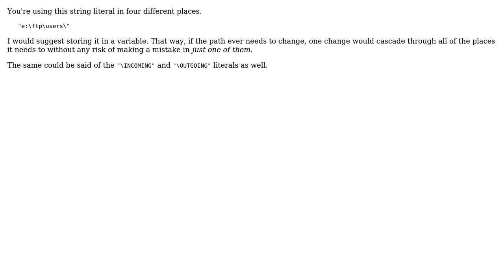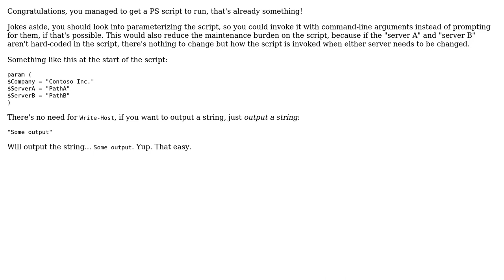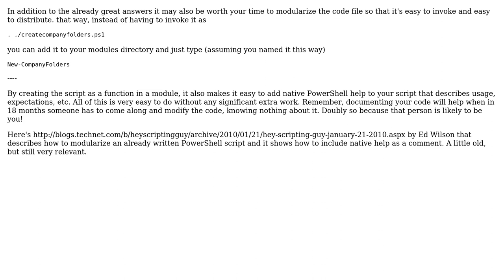Powershell script to create folders on remote servers (3 Solutions!!)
Powershell script to create folders on remote servers

With thanks & praise to God, and with thanks to the many people who have made this project possible! | Content (except music & images) licensed under CC BY-SA | Music | Images & others | With thanks to user user3029809 user user24313 user RubberDuck user Mathieu Guindon and the Stack Exchange Network Trademarks are property of their respective owners. You are responsible for your own actions.